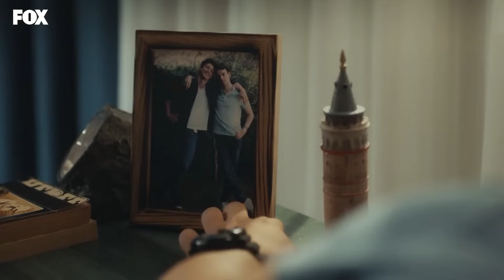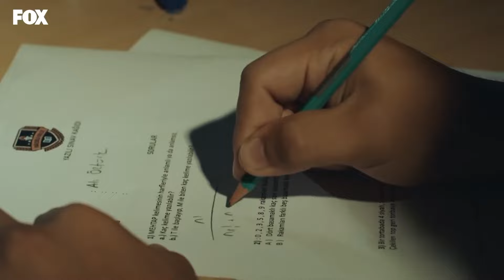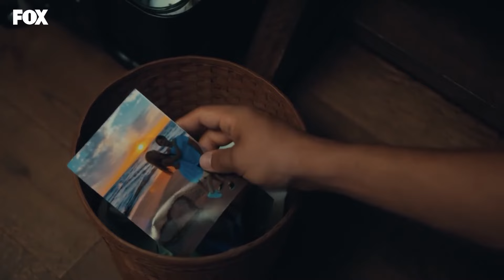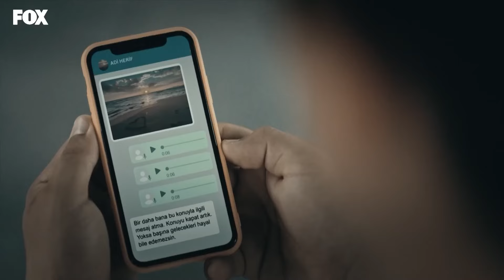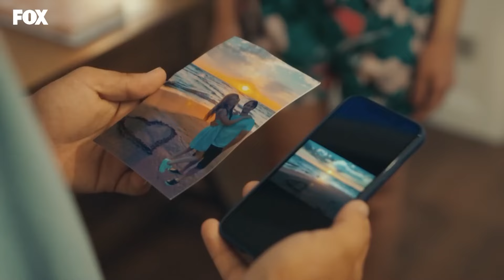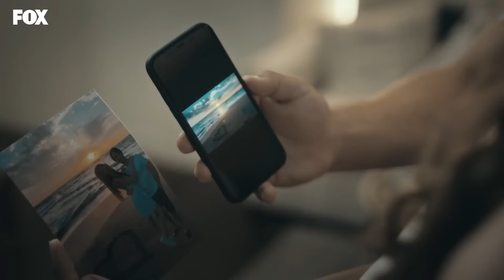Hayat, Sen Planlar Yaparken Başına Gelenlermiş... - Tozluyaka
Ali, Cemre'den hoşlanmaya başladı. AŞK TUZAĞINA DÜŞMEM!

KÜNYE
YAPIMCI: FATİH AKSOY & MEHMET YİĞİT ALP
YÖNETMEN: SEMİH BAĞCI
SENARYO: YEKTA TORUN
GENEL KOORDİNATÖR: EMEL KURT
UYGULAYICI YAPIMCI: SEYHAN KAYA
GÖRÜNTÜ YÖNETMENİ: MUAMMER ULAKÇI
GENEL SANAT YÖNETMENİ: AYŞEGÜL ÇİFTÇİ KARAÇAY
KURGU: ÇAĞRI ECE
TÜR: GENÇLİK DRAM